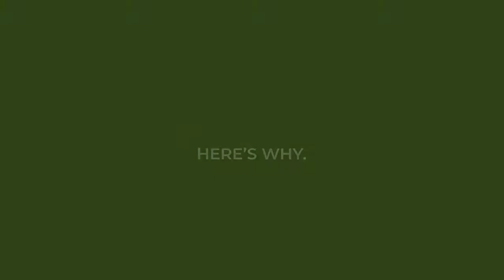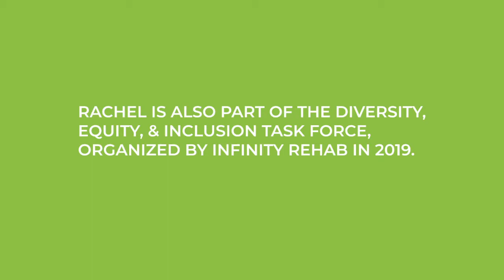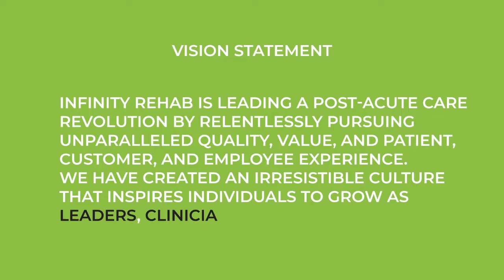Join Infinity Rehab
Our team members love working with Infinity Rehab! Here's why.